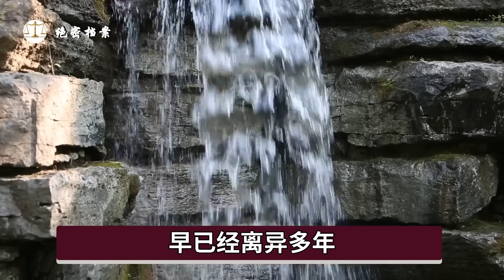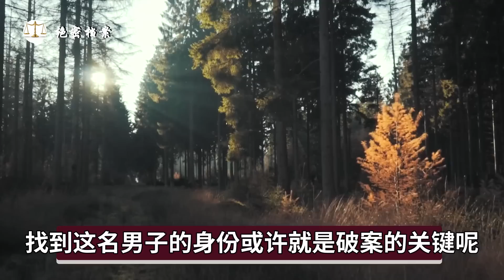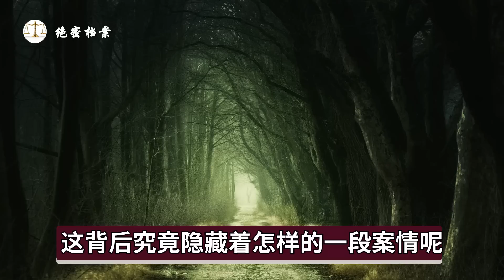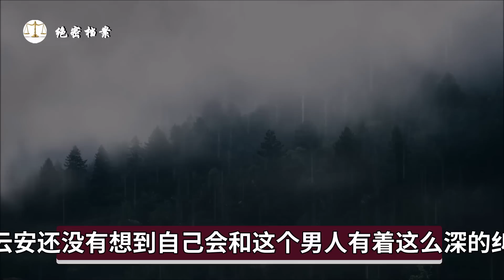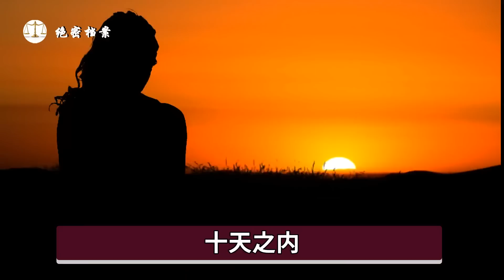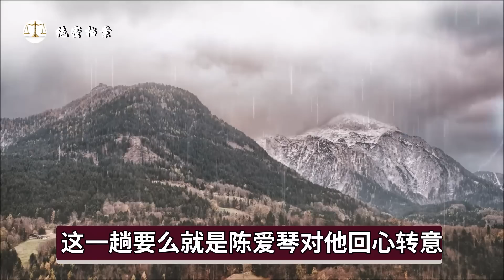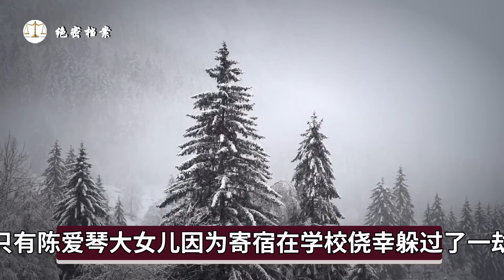罪大恶极的死囚，因不满女友与表哥奸情，男子屠杀一家四口。。。